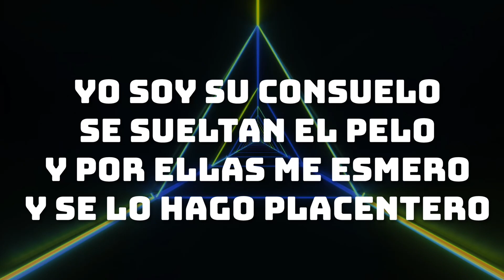El Ultimo en la Fila ( Piketon )